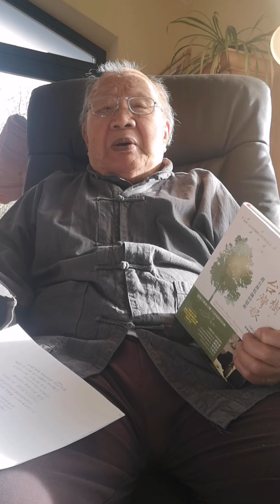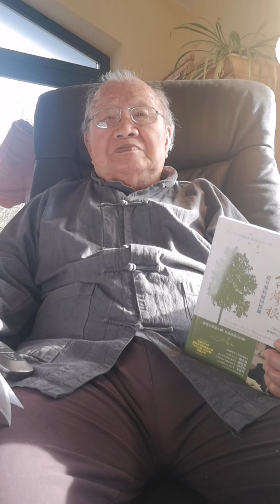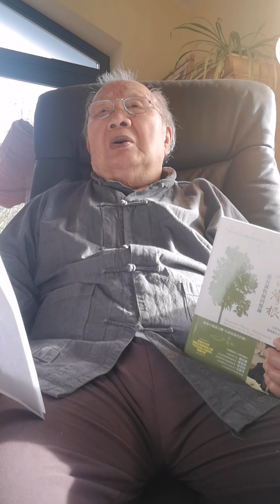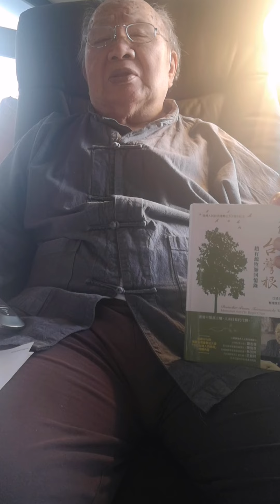趙有源 - 台灣根德國樹 - Roger Chao - German tree, Taiwanese roots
Introduction of Roger Chao's Book German tree, Taiwanese roots
介紹書 趙有源 台灣根德國樹